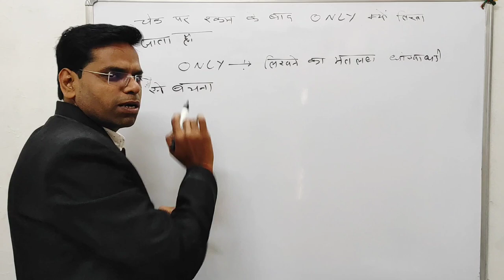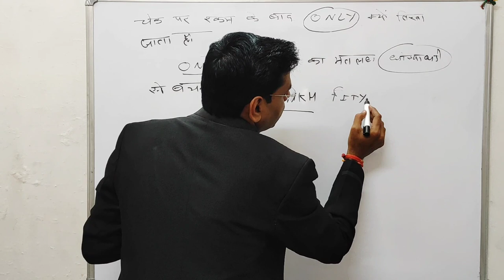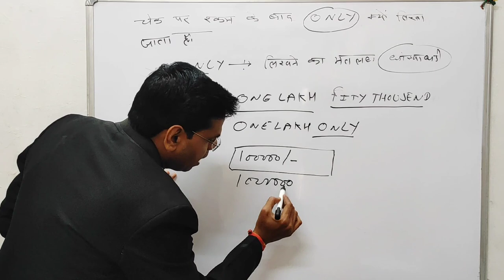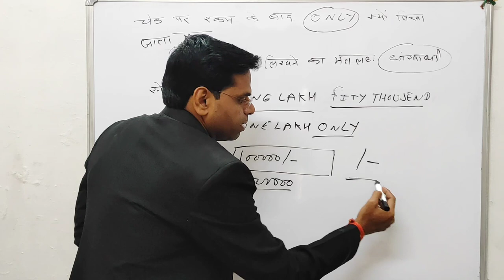चेक पर रकम लिखने के बाद ये गलती न करे | cheque kaise bahre | how to write cheque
नमस्कार दोस्तों

About this vidio- is vidio me bataunga ki चेक पर रकम लिखने के बाद ये गलती न करे
 cheque kaise bahre
 how to write cheque
 cheque